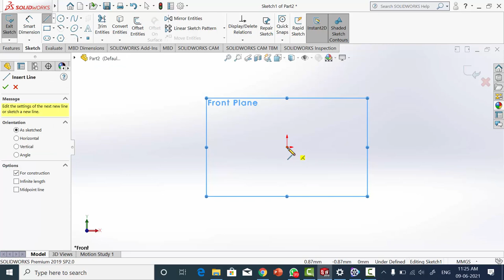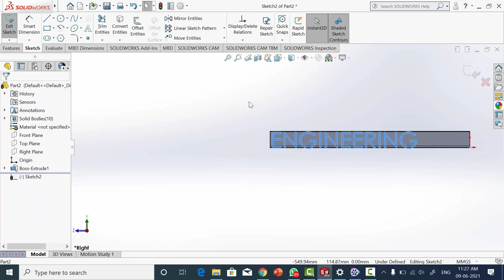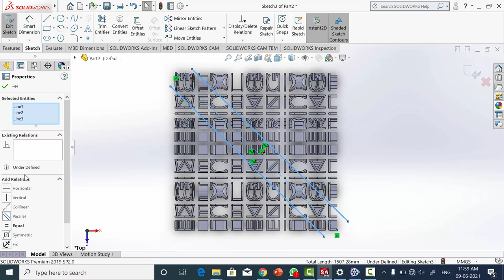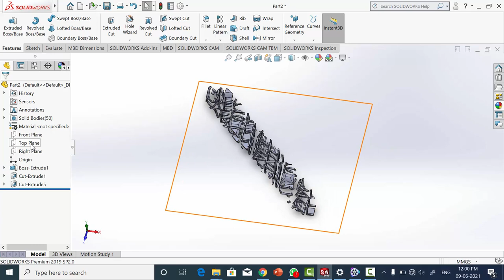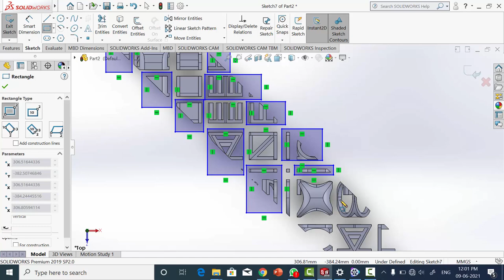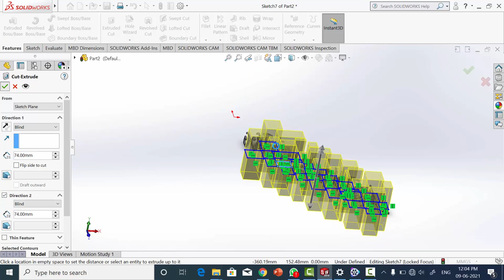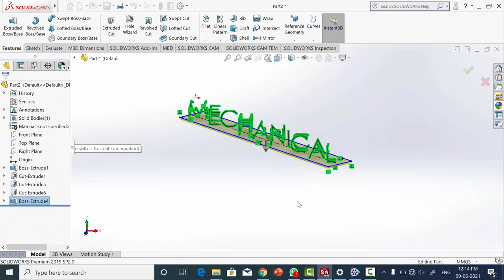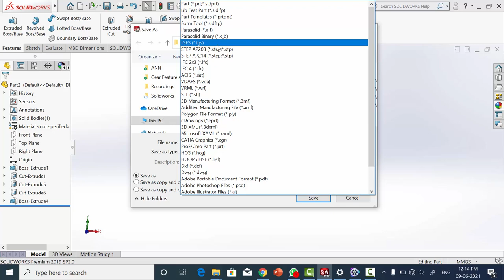How to create dual letter illusion in SOLIDWORKS? | 3D model to 3D print | SOLIDWORKS Tutorial